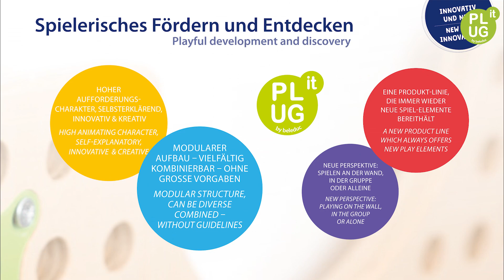27081 PLUG it Wandsystem Set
An der PLUG it Wand kann an jedem Tag anders und immer wieder neu gespielt werden! Denn die Kinder entscheiden, wo an der Wand und in welcher Höhe die Elemente angebracht werden. Plug & Play! Ob Spiele-Klassiker, Orga-Wand oder Bilder-Galerie – die Ideen sind endlos! Zusätzliche Spiel-Erweiterungen sind separat erhältlich.

The PLUG it wall can be played on differently every day and over and over again! Because the children decide where on the wall and at what height the elements are attached. Plug & Play! Whether it's a classic game, an organising wall or a picture gallery - the ideas are endless! Additional game extensions are available separately.